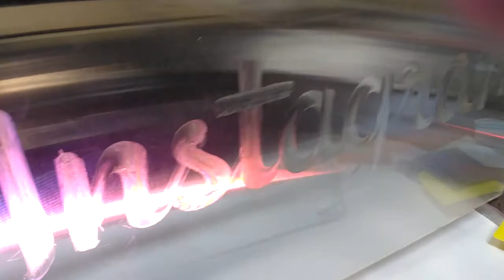Suspended Light Animation #2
Resin screen created on #4 brushed stainless steel.

Light responding as a percolating rainbow splash